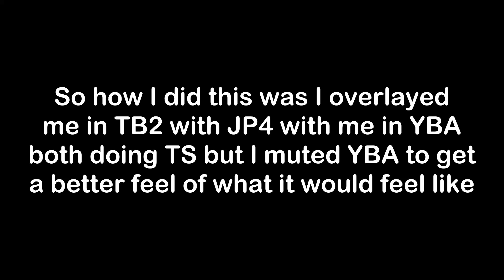[YBA] If SPTWs TS was more canon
did this first try no cap